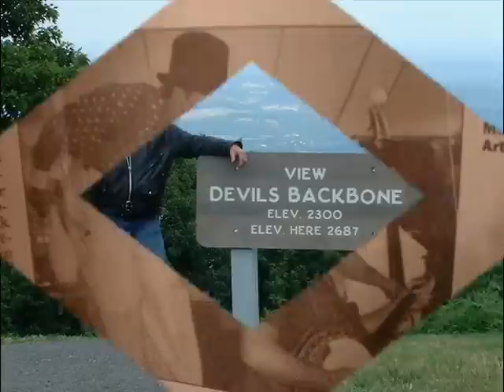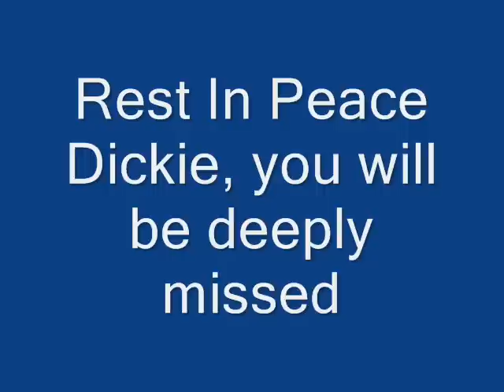In Memory of Richard "Dickie" Kazee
Dickie singing Knockin' On Heavens Door. This was on a cd with Wiley Dew.